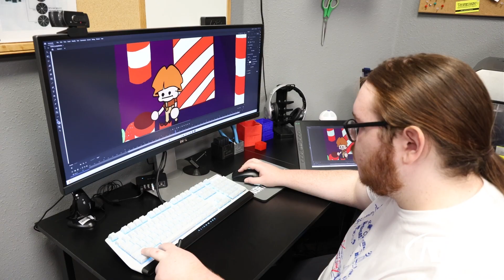Advisor Advice with Paula Reed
Kansas Student Advisor Paula Reed gives some advice for students to start the school year off right, including leaning on your new campus community!